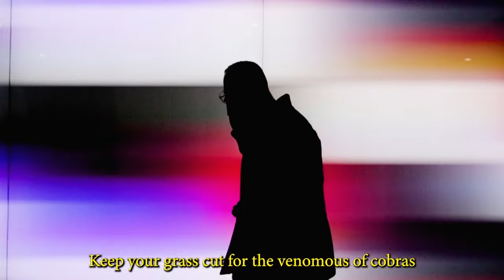Megacito - Roundabouts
Megacito - Roundabouts (Official Video)

Roundabouts produced by Ruben Joy, 1st single off of Mega’s forth coming album “Balance & Chaos” by 1 half of S.A.S. (Streets All Salute)